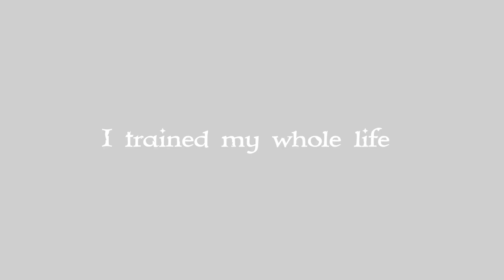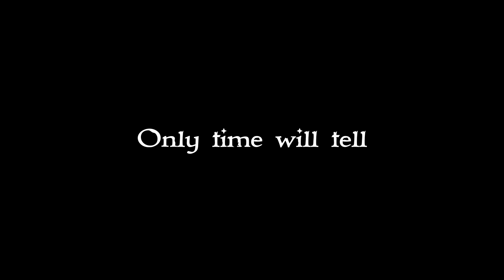Stylized game trailer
Trailer that I did for the bachelor thesis in UE4, Zbrush, Blender, Substance Painter/Designer
All of the models are also game ready!
Critics and Critique is mostly welcome!